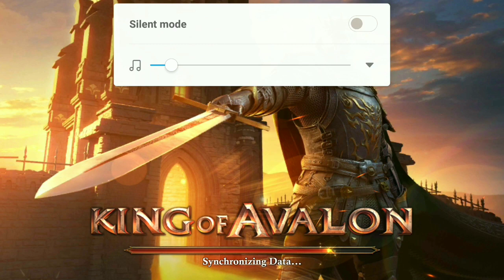Purple Hero And Gems Stone are going to cheap - Update 4.9 - king of Avalon KOA